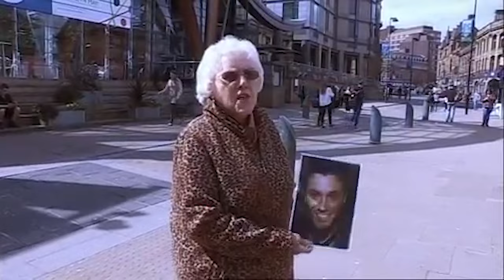STEVE - O from JACKASS Full Episode of Celebrity Juice